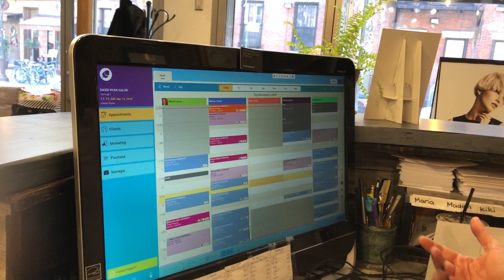Marie Lanza Of David Ryan Salon: Why I Love PHOREST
Marie Lanza of David Ryan shares why she uses (and loves) Phorest Software